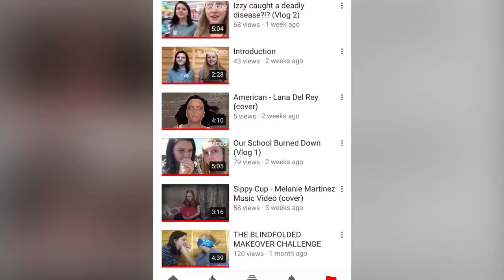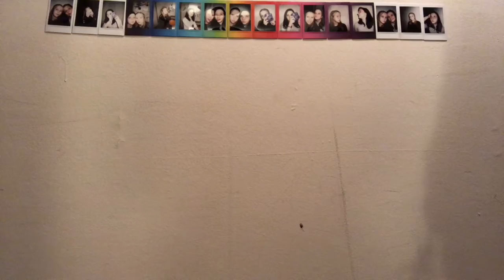Our Friendship (Vlog 21)